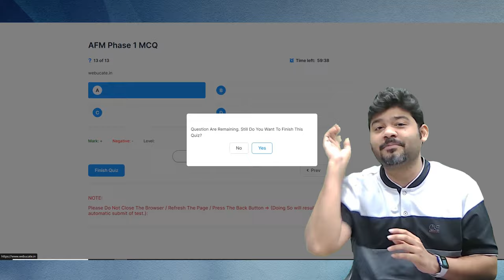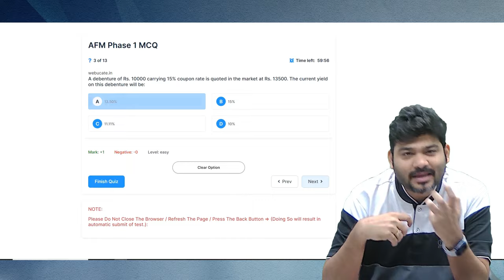CA TEST SERIES FREE ON WEBUCATE.IN BY CA SANKALP KANSTIYA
The Institute of Chartered Accountants of India (ICAI) has introduced a new MCQ paper practice dashboard on the Board of Studies (BoS) portal and app. This initiative aligns with the updated CA curriculum, emphasizing technology-based learning and assessment. The MCQ portal offers a convenient platform for students to access subject-specific multiple-choice questions, including challenging ones for a reality check. To benefit from this resource, individuals can visit webucate.in to access the MCQs for free and test their knowledge effectively on both laptops and other devices. This innovative approach by ICAI aims to enhance learning outcomes and provide a comprehensive assessment tool for aspiring Chartered Accountants